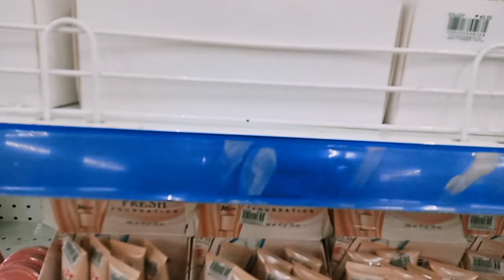Samahan nyo kAming gumala@nhenzvlog6944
pls subscribes Nhenz vlog